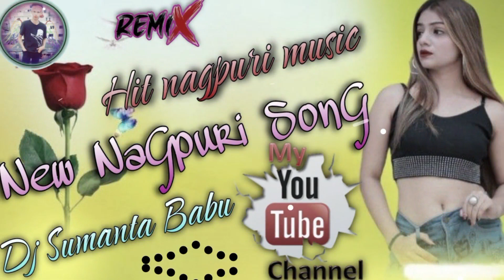✨New NaGpuri SonG 💯Super Star NaGpuri SonG💯Dj Sumanta Babu💯✨